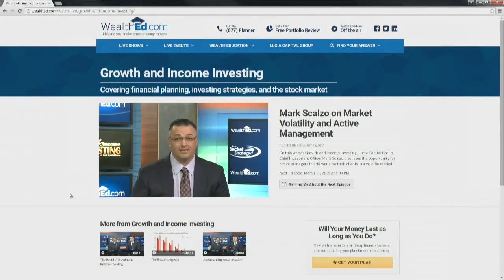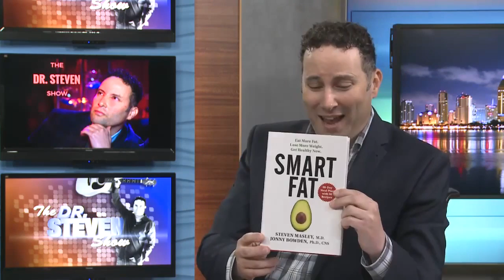Dr. Steven Masley, MD - Eat more Fats, Lose more Weight, Have more Sex, Get Healthy NOW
Dr. Masley and Dr. Steven discuss the smartest fats on the planet.  They take a deep dive into what makes a fat smart and how these fats can transform your health for the better.  Dr. Masley is the author of Smart Fat and holds the title for the most popular health and wellness PBS special of all time (30 Days To A Younger Heart With Dr. Steven Masley).

“Now we realize that you should of never taken out the smart fats, because they lower inflammation and they improve blood sugar.” - Dr. Steven Masley.

LET'S GET SOCIAL!